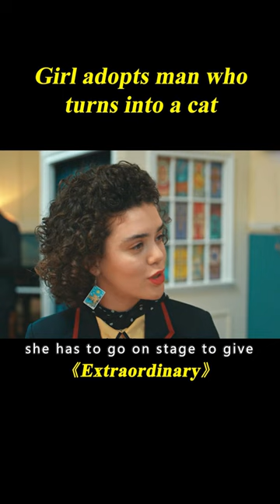Girl Adopts Man Who Turns into a Cat.[5/6]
Movie name: Extraordinary
Summary:
Jen is a self-aware young woman who lives in a world where everybody except her has a superpower.

Creator
Emma Moran
Stars
Máiréad Tyers,Sofia Oxenham,Bilal Hasna